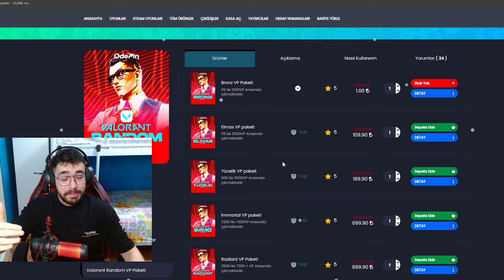VALORANT'IN EN KÖTÜ HARİTASINDA YILDIZ BELASI VANDAL ŞOKU!! YENİ ABYSS! Valorant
Evet selamlar gençler kanalıma hoşgeldiniz ben Berk! Bugün sizlerle Valorant oynanış videoları yapmaya kaldığımız yerden devam ediyoruz, bugün Valorant'ta yeni gelen Abyss haritasında Sova oynanış videosu çektim. Yeni Map Abyss ilk maç! Umarım keyif alırsınız, iyi seyirler...